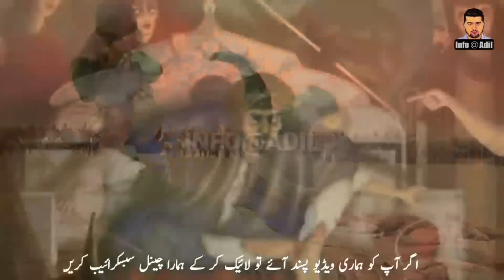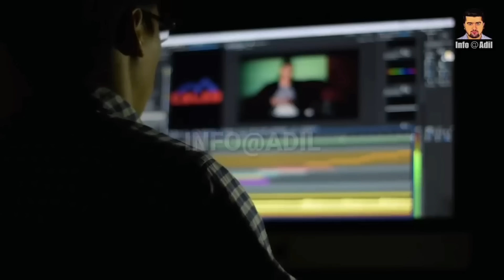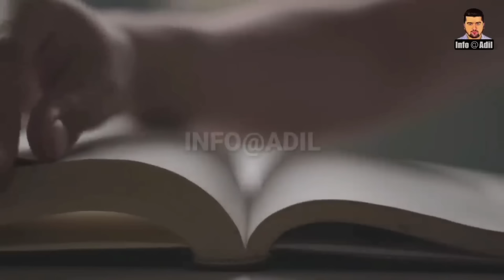Who Avenged The Martyrs Of Karbala? | What Happened To The Killers Of Imam Hussain AS? | INFOatADIL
Dear Viewers,
The Battle of arbala was fought on 10 October 680 between the army of the second Umayyad Caliph Yazid I and a small army led by Husayn ibn Ali, the grandson of the Islamic prophet Muhammad, at Karbala, modern day Iraq. Prior to his death, the Umayyad caliph Muawiyah I had nominated his son Yazid as his successor. Today we will tell you Who avenged the martyrs of Karbala? What happened to the killers of Imam Hussain AS?